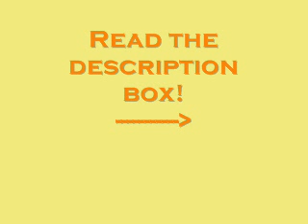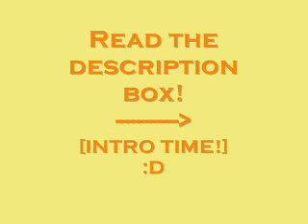Some Day... [INTRO]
Intro time! [:

someone talk to in comments on my channel! im so bored :P

Something random Eliza has said: my cat just puked on me!

Nicks girlfriend:
Christy [PeaceLoveJonas91692]
She has long brown straight layered hair with highlights & brown eyes.
She is outgoing & funny. she cares alot about Nick & his family. Tori, Kevin, & Joe are her best friends. She is 5'2'' and skinny. She can be random at times buts thats why we love her! she is girly & her favorite band is of course the Jonas Brothers. Christy is in 10th grade at high school. She is 16.

Joe's girlfriend:
Eliza [ElizaLuvsU94]
Eliza is 5'6'' and has curly medium length brown hair. She likes to straighten her hair alot too though. She has blue eyes. She likes to write and dance and be fun but she is shy around new people. She gets jealous of other girls when they are around Joe. She is 18 years old & is out of school. She is currently on tour with JB.

Christy's best friend:
Tori [Xilovejb00X]
Tori is 5'4". She has long straight dark brown hair. Except her bangs which are red, blonde,
and brown. And brown eyes. She likes to wear skinny jeans, converse, vans, and tee shirts. She will tell you like it is and won't take shit. She also loves music. She hates Jenna and all of Jenna's friends. Her best friend is Christy. (AN: duh lol) She is 17.

Mean girl/ school bitch:
Jenna [XxJonasxfanxX]
Jenna is 5'4'' with long brown curly/wavy hair. She has green eyes. She is mean to Christy and Tori at school, but mostly to Christy because she secretly loves Nick J. She is crazy and fun and likes to dance when she isnt being a bitch (lol). The guys think she is a tease. She is also in the 10th grade.

Kevins best friend:
Chandler/CJ [CeeJayygotOJD]
This is Kevin's best friend. She is fun and girly and likes to write songs. Her and Kevin spemd alot of time together. They write songs or just hang out like friends. Her style consists of skinny jeans, shirts, converse, etc. She is crazy and fun to be around. She is 20 years old and has green eyes and straight brown hair. She is also on tour with JB.

Nick Jonas:
[Will have his normal looks and personality and stuff]
He is dating Christy and he is in a famous band (JB). He is 16 years old & is homeschooled since they are on tour and stuff alot.

Kevin Jonas:
[Will have his normal looks and personality and stuff]  He is in a famous band (JB). He plays Guitar. He is 21 years old.

Joe Jonas:
[Will have his normal looks and personality and stuff]  He is in a famous band (JB). He plays Guitar, tamborine, keyboards,a nd lead sings. He is 19 years old. He is dating Eliza and cares for her alot.

[Nick's POV]
''Christy, wanna go out tonight?'' I asked Christy, my girlfriend of about 6 months. ''Like where?'' she replied. ''Wanna go out to dinner? You hungry?'', I said hoping she'd say yes. ''Sure! Lets go!''

I told Joe and Kevin that we were going out, then we got into my car and started driving. ''Ooo! Can we go there?, Christy said as she pinted to a resaurant. ''Sure babe'', I replyed. I parked and opened her door for her, then we walked into the restaurant. ''Two please'', I said to the waitress. She sat us down and gave us our menus.
Sorry :P Ran out of room. Chapter one comming soon! 5 comments?
oh, I just got back from the school dance [: it was fun. I got a big group of guys to sing SOS with me. it was HILARIOUS!
Did you see the Lines, Vines, & Trying Times album cover? its awesome! [=